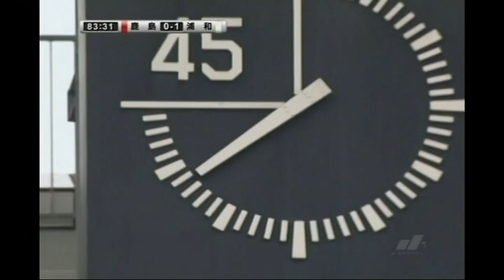【流れるような美技】2007年4月29日鹿島アントラーズｖｓ浦和レッズ【LOVE REDS】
得点に至る、啓太→暢久→ロビーの流れるようなプレーが素晴らしい。
小野伸二の動きも秀逸です。
興梠慎三さんは2007年の初スタメンで17番を背負ってます。
2007年4月29日
カシマサッカースタジアム
得点者
56分　ロブソンポンテ
主審　扇谷健司